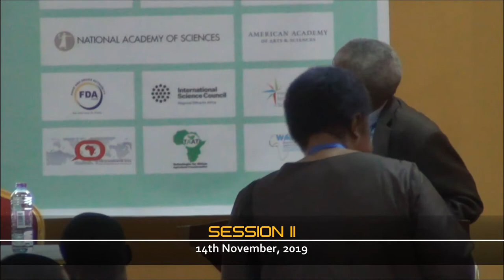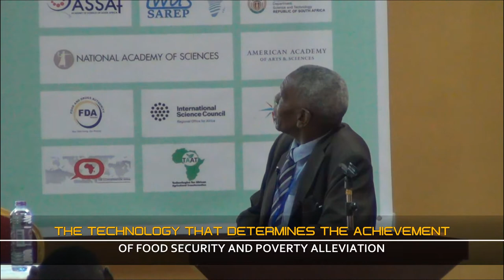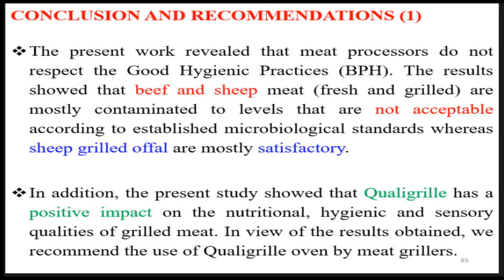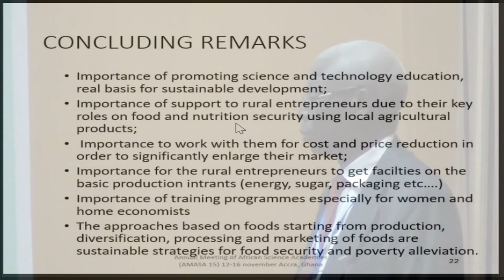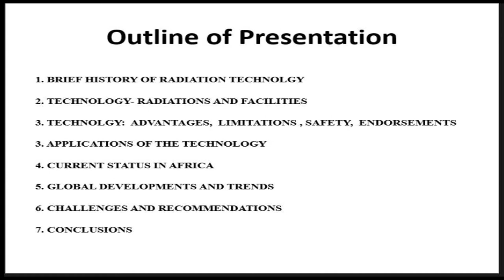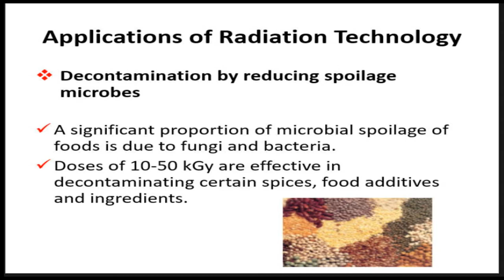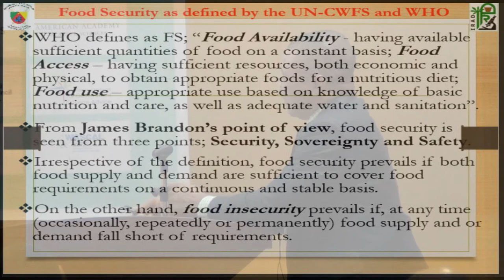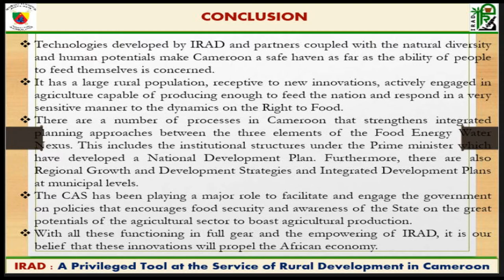AMASA 15 Session 2 Day TWO Part 3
AMASA  15